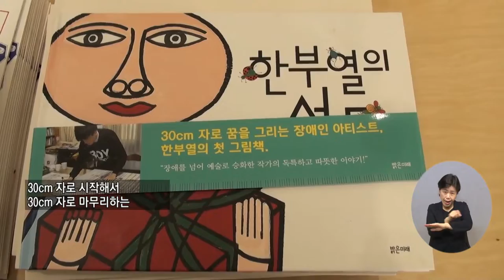복지TV뉴스 1624회 9월 28일 (수) 주요5 자폐성장애 한부열 작가 ‘아트앤 아트’ 정운선 기자